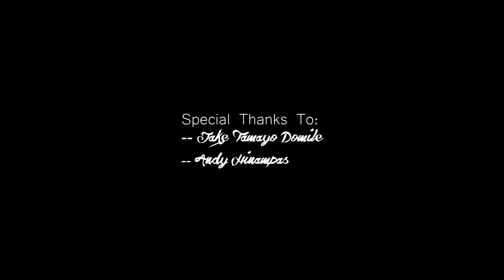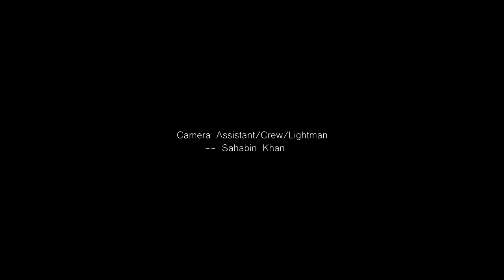Al Qahtani Company